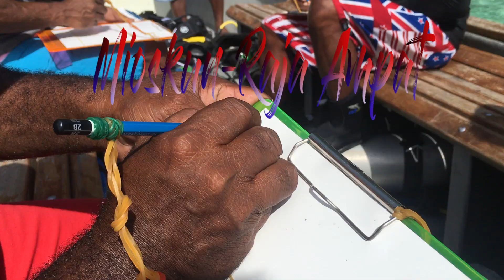Mioskun Raja Ampat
Dive in Raja Ampat 2019